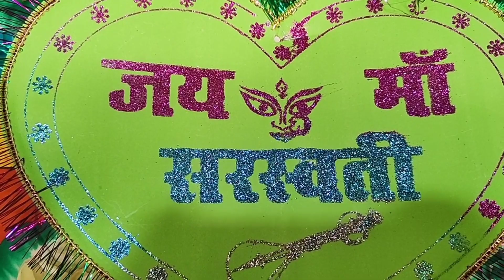My First Vlog ll